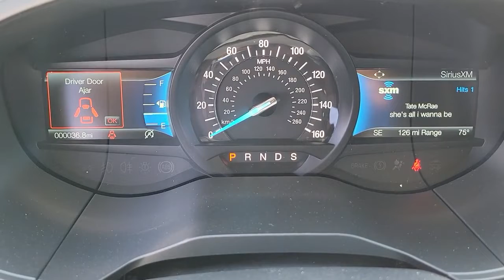2022 FORD EDGE Las Vegas, Henderson, Boulder City, Willow Branch, Nelson, NV 22T0727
Gray New 2022 FORD EDGE available in Las Vegas, Nevada at Gaudin Ford. Servicing the Henderson, Boulder City, Willow Branch, Nelson, NV area.
2022 FORD EDGE ST LINE - Stock#: 22T0727 - VIN#: 2FMPK4J99NBA18737

Gaudin Ford
6625 West Roy Horn Way

2022 Ford Edge ST Line Recent Arrival! AWD. Price includes: $2500 - Retail Bonus Cash. Exp. 05/02/2022